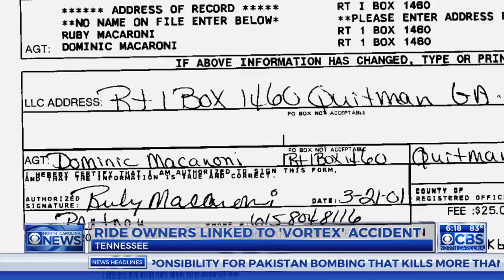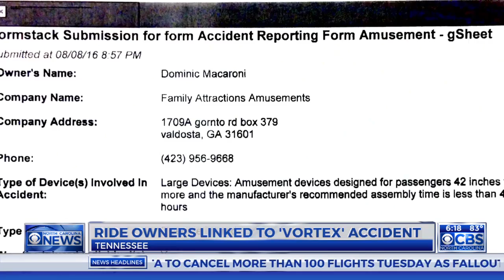Company linked to fair ride accidents in NC and Tennessee